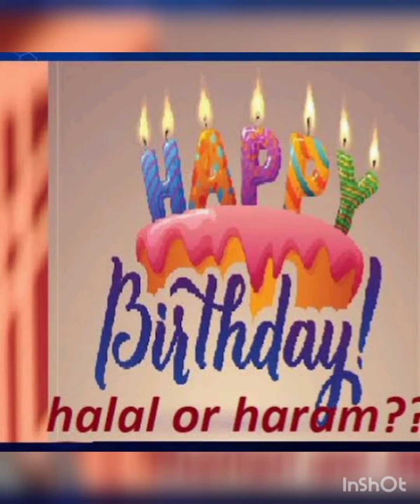Why not celebrate birthday!